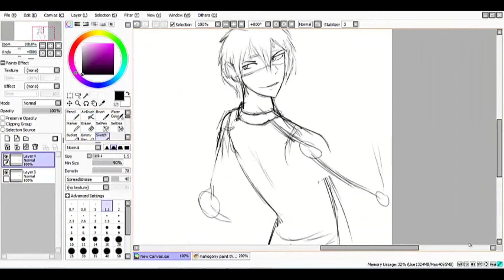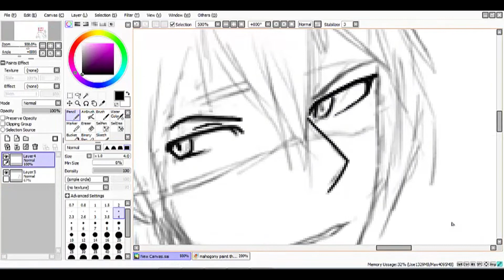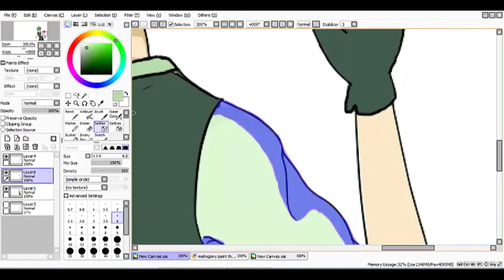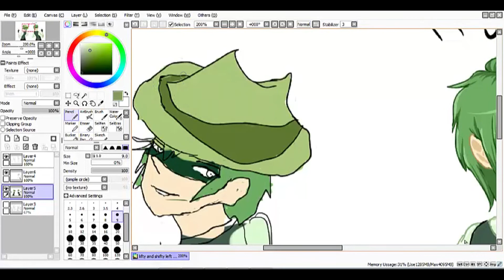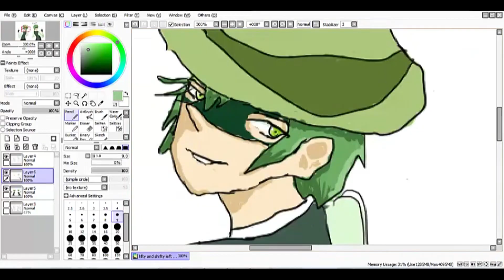ART HAS NEVER BEEN SO HARD | Left Hand Right Hand Challenge!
LOOK WHO’S ALIVE NOT ME

I’ve just been on the internet looking at memes this whole time am I truly alive?

So I decided to give this challenge a try and WOOOWEE it was like heck making both of those drawings. The right hand one took like 5 hours to complete, the left hand one was just so awkward because MY HAND IS NO A USED TO BEING USED. By the way, the character(s) I drew for this challenge are twins, they are LIFTY AND SHIFTY from HAPPY TREE FRIENDS. Please don’t go search it up if you don’t know about it and are sensitive to gore. The name is misleading, that’s the joke. It’ll scar you if you don’t know what you’re getting into.

Also adding onto the lifty and shifty artwork, you’ll notice it’s in a similar style to anime. I’M NOT THE FIRST PERSON TO DO THIS, MANY PEOPLE HAVE DRAWN ARTWORK OF ANIME HAPPY TREE FRIENDS I KID YA NOT.

If you're here from the amino (because of the post), then the artwork is indeed mine, as you can see here.

I think that’s enough of me screaming. Aight, back to the memes.

Here’s the links to the artists who provided the music and sound effects! Check them out and show them some love!

(BTW, the idea for adding the meme music to the bad one wasn’t my idea, but I liked the idea a lot and decided to do something like it, I hope whoever came up with originally won’t be mad :(   )

Want to get updates about future uploads? Wanna know what I do day to day?
(Yes even deviant art ha ha)
Ask me about snapchat! (I will only give it to people I deem WORTHEH)

All of the music, pictures, sound/video clips, video games, and/or characters do not belong to me. The only thing I have the rights to is the commentary and/or the video. Any of the things featured in the video are most likely not my own work.